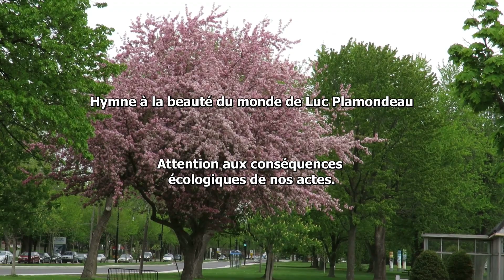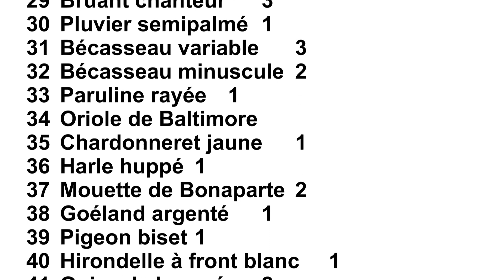Verdun: 87 espèces d'oiseaux depuis le 1er janvier 2015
Attention aux conséquences écologiques de nos actes.